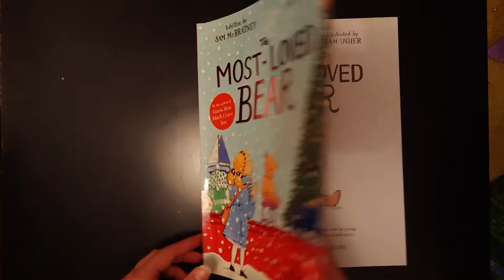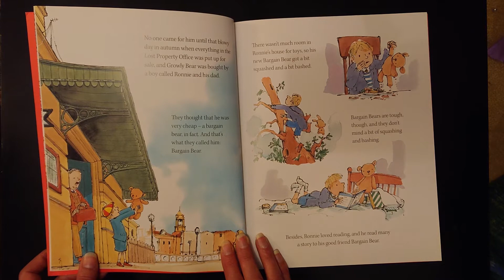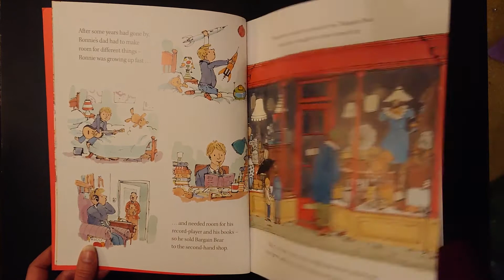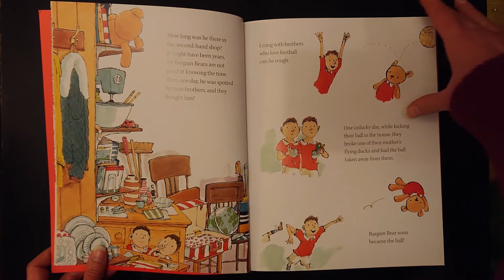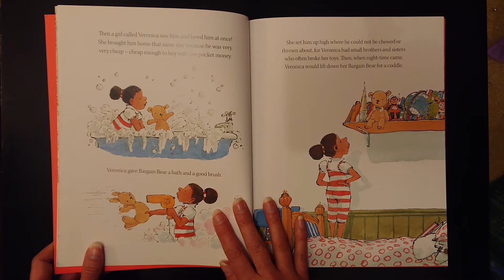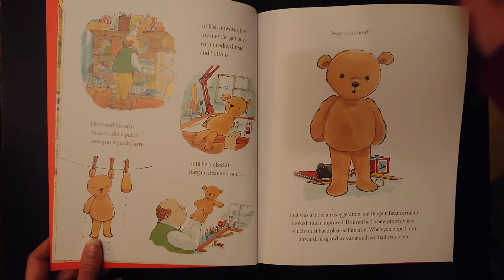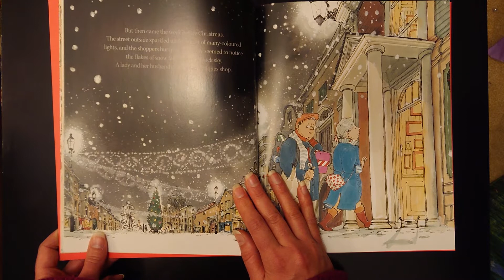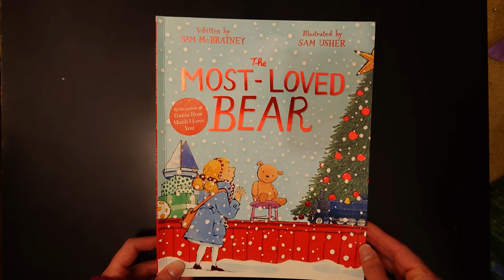BOOKBUG (For All) - Week 32, Thur 17 December 2020 - with The Childlike Reader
Welcome to Week 32's Bookbug for All!

Featuring TheMostLovedBear written by SamMcBratney and illustrated by SamUsher MacmillanChildrensBooks PanMacmillan 2019 edition.

For 'Special Shout Outs' & Birthday Messages, please go for more information!

Julia & Bookbug